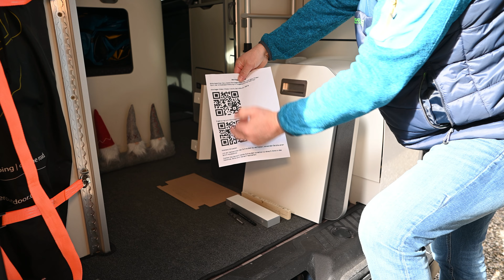Ich montiere die Toilettenabdeckung in unserem Ford Nugget Plus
Für unseren Nugget Plus wollten wir schon lange eine Lösung haben, diese etwas zu verstecken. Durch die Toilettenabdeckung aus dem Nugget-Store ist das nun möglich und sie ist nun nicht mehr so prominent im Heck zu sehen und gleichzeitig kann sie auch noch als zusätzliche Sitzgelegenheit genutzt werden.

Die Toiliettenabdeckung gibt es im NuggetStore bei Ford Hagemeier in Versmold

Wo Ihr uns sonst noch findet:

Auch zu finden auf Amazon Music, Apple Podcast, Spotify, Deezer, Podcast.de und Google Podcast.

## Als Amazon-Partner verdiene ich an qualifizierten Verkäufen, folgende Links sind sog. Partnerlinks, für die ich eine kleine Provision erhalte, sich aber für euch am Preis nichts ändert.

Unser Filmequipment:
Nikon Z6II
DJI Mavic Mini
DJI Osmo Mobile 3
DJI Osmo Action 3
Rode Wireless Go II
Rode Lavalier II
Reisestativ Sirui NT-1005X/E
Stativ Manfrotto MT190XPRO4

Unser Nugget:
Ford Transit Custom Nugget Plus 2020, Chroma-Blau-Met., 185 PS Automatik, Audio 25, Toter-Winkel-Assistent, Bi-Xenon, Schlechtwege-Paket, Markise, Warmwasserboiler, Campingtisch, Trittstufe, Fensterpaket, Lichtpaket, Sitzheizung.